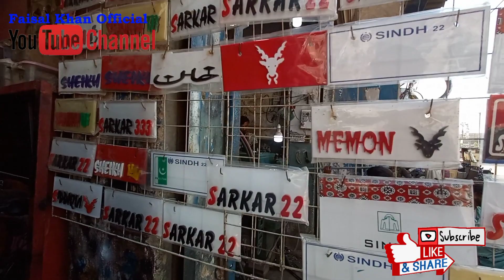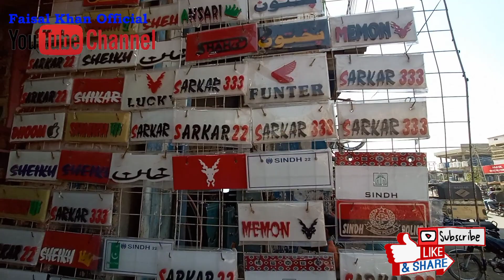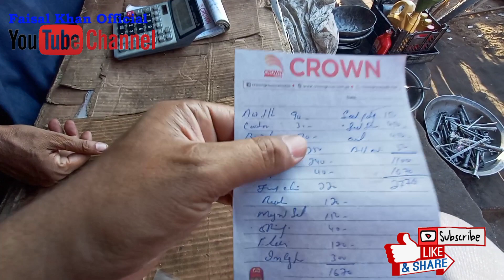Aj Office Sa Off Q Kara?